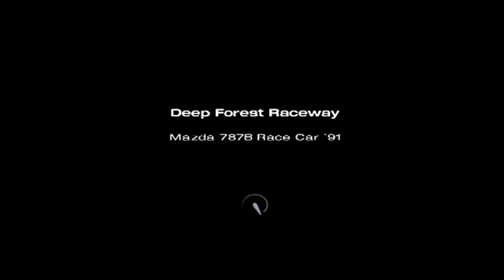Gran Turismo 4 AI Fails! Group C Spins, Crashes, and Collisions on Deep Forest Raceway! Episode 39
Hey everyone! Here is the next video in my Gran Turismo 4 AI Fails series! We are on Episode 39, and this is so much fun to make! We are continuing along with the Group C Spins, crashes, and collisions and we are on Deep Forest Raceway!